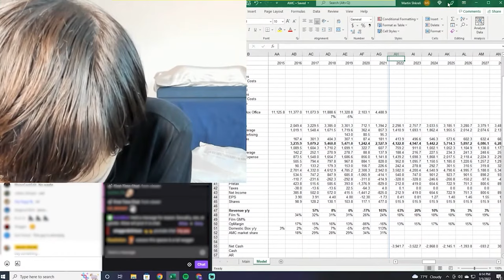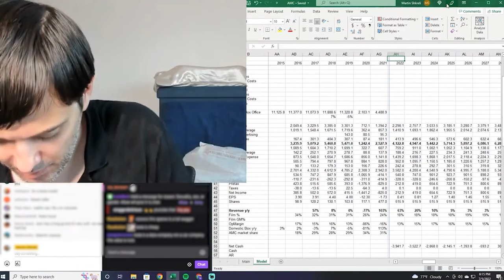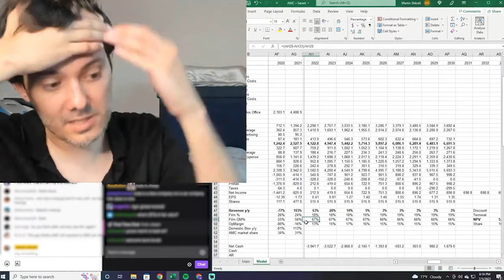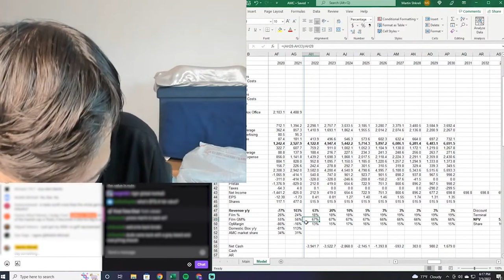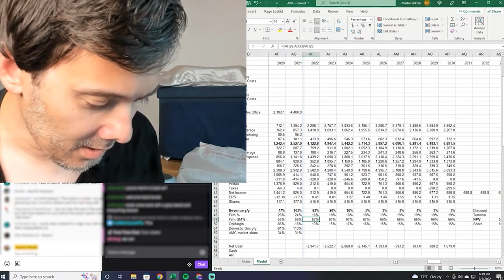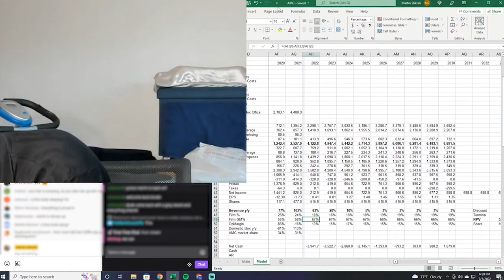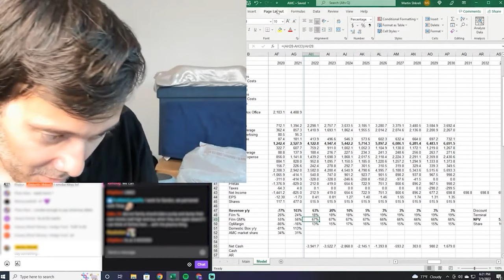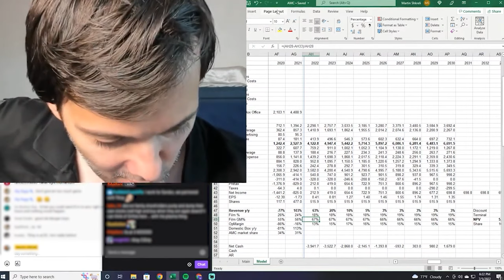Shorting Any Stock Can Win 99% Of The Time, More MBA Lessons | Martin Shkreli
🔴 PART 1: Pro Shorting Strategy, WISDOM OF CROWDS - Market is Fairly Valued 90% of the Time | Martin Shkreli
► 90% Of Doctors Should and Will be Replaced By AI, The Wu-Tang Album Secret | Mr Shkreli @ Princeton

00:00 PART 1 IN DESCRIPTION!
00:29 Fair value on fundamentals
01:02 [💎] Long short equity investing
01:54 Fair value but popular stock?
02:47 [💎] How a stock goes up synthetically?
04:09 last trade is the last price - doesn't matter
05:00 Europe has many 95% stock ownerships
05:55 [💎] Stock mania anomalies?
06:50 Martin shorts green stock but lost on the short run
07:26 [💎] If you short any stock you will probably go up 99% of the time
08:44 [💎] 15m shares won't change the company on the long run
10:19 [💎] What short sellers often do
13:00 Having the special edge on the stock
13:41 [💎] Martin's research on compensation changes
15:00 AMC paying out too much bonuses - not good
16:35 [💎] Martin making lists of every single employee
17:25 Asking the right questions researching company
19:00 [💎] Egos get in the way of employing the right people
19:52 AMC's crazy moves
21:25 [💎] There can be reckoning on the CEO